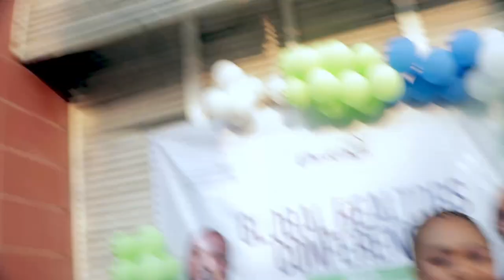Global Conference Talk With ED